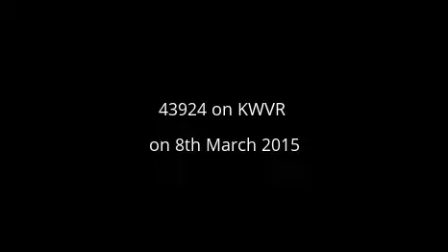43924 on KWVR on 8th March 2015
4F 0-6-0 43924 on the Worth Valley Railway on Sunday 8th March 2015.